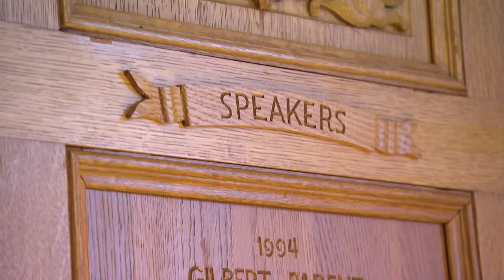22 Minutes: Speaker of the House - Geoff Regan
Halifax’s Geoff Regan, the new Speaker of the House, gives Mark Critch a tour of his new digs.

This Hour Has 22 Minutes airs every Tuesday at 8:30pm (9:00NT) on CBC.